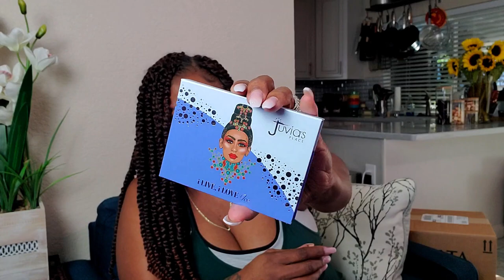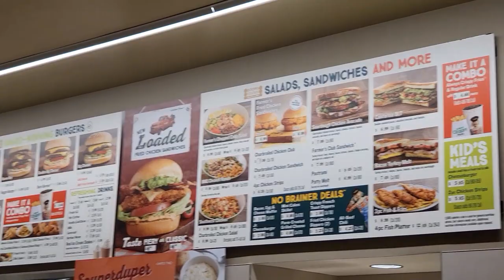VLOGMAS KINDA #14 | DOSSIER/ULTA HAUL | VISION BOARDS? | AMAZON | SICK OF BURGERS | KOLORFUL KALMELE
Amazon Items:
Bacon Grease Can
Barrel Handbag
Purse Hanger
Crawler Earrings

Hi Guys!!

Mail:
Kolorful Kalmele
9980 Indiana Ave, Ste. 8